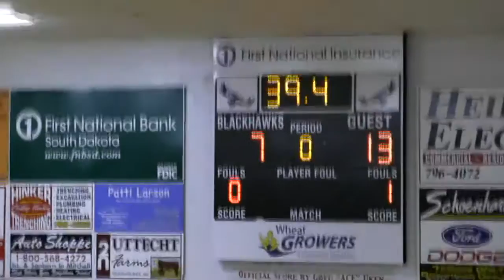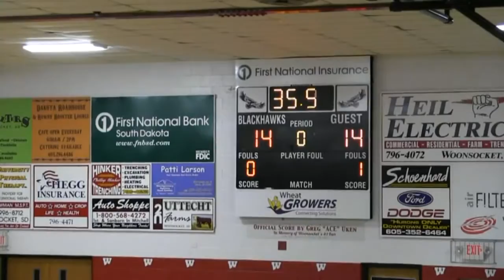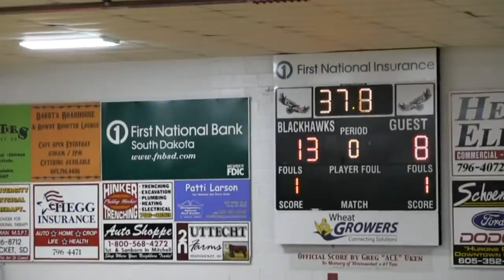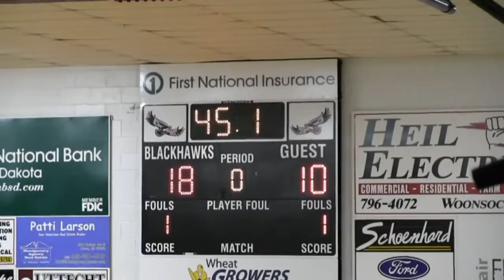2014 Hitchcock-Tulare vs Sanborn Central Woonsocket (Volleyball)